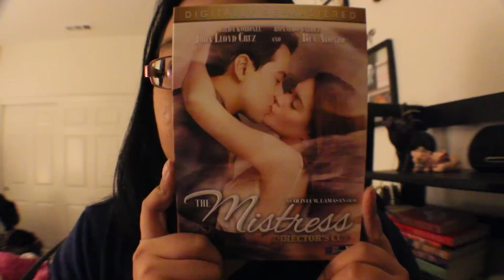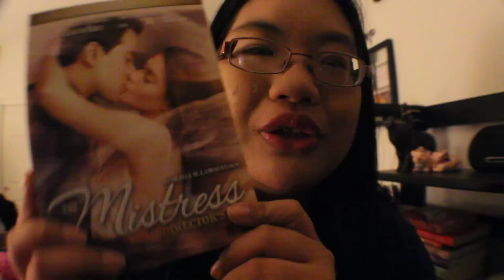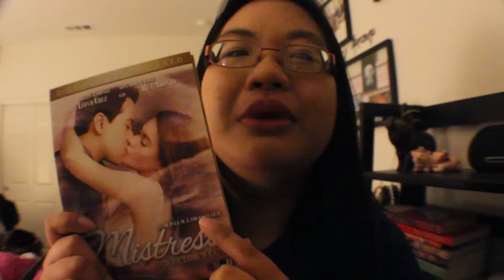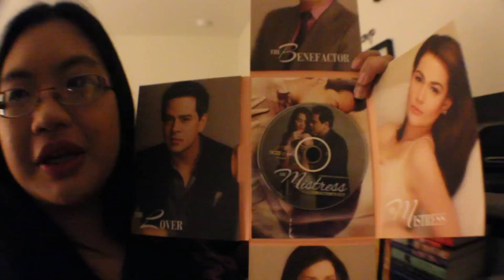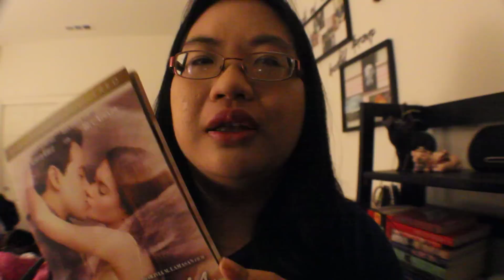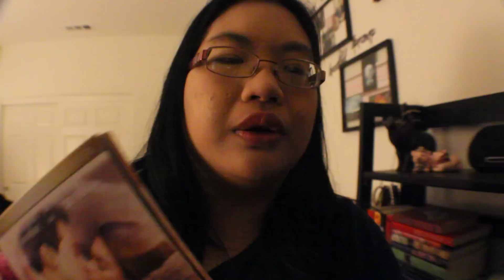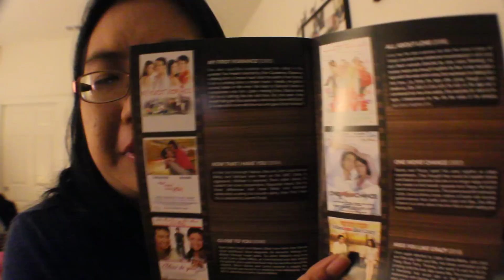The Mistress -- Movie Review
When JD (John Lloyd Cruz) meets the beautiful Sari (Bea Alonzo) he is instantly entranced and attracted to her. She continually rebuffs his advances, even when they seemingly look like the perfect match. What JD doesn't know is that Sari actually has a secret, she is the mistress of a much older influential man... but JD has secrets of his own that will throw a wrench in their blossoming romance.

After all the slew of Philippines movies with infidelity as a theme, The Mistress shows us something different.